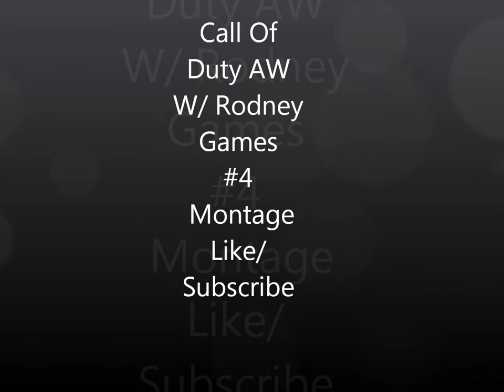Advanced Montage #4 w/ Rodney Games (Team Death Match)